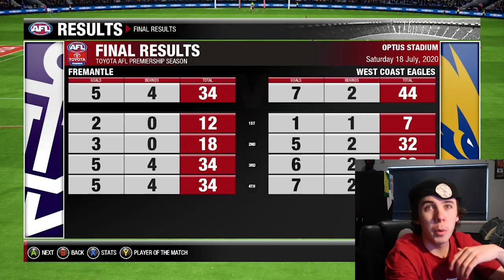TIP RAT vs NIC NAT | AFL Evolution 2: Career Mode #7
Tip Rat and the Fremantle Dockers take on the Western Bulldogs and West Coast Eagles in this episode of AFL Evolution 2: Career Mode.